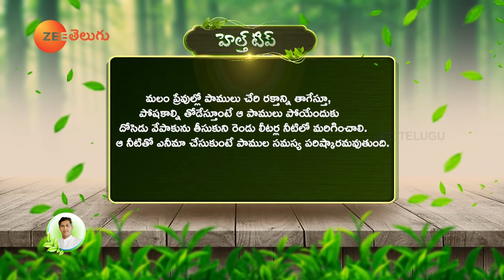How to Control Worms in stomach | Reduces Anemia | Improves Digestion | Dr. Manthena's Health Tips